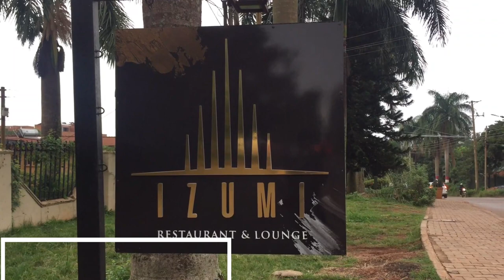LUNCH DATE WITH ANOTHER YOUTUBER AT IZUMI JAPANESE RESTAURANT KAMPALA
Love Ritah